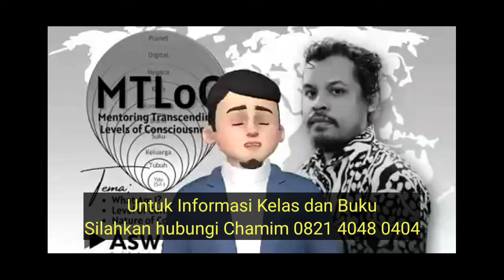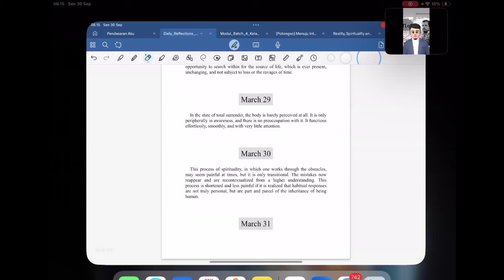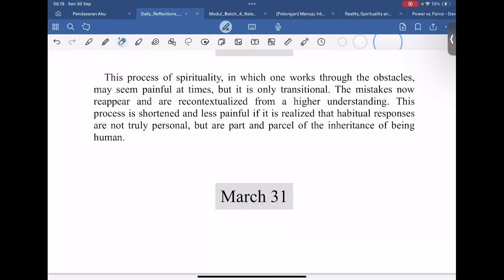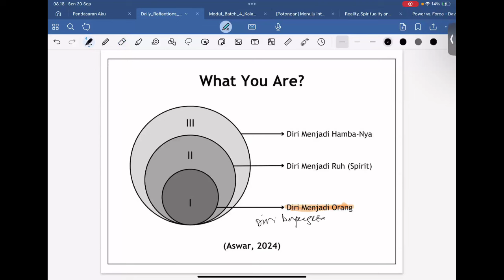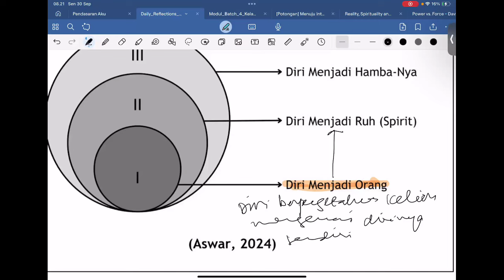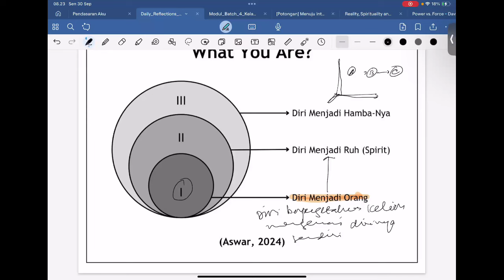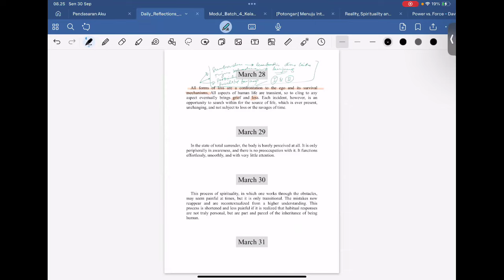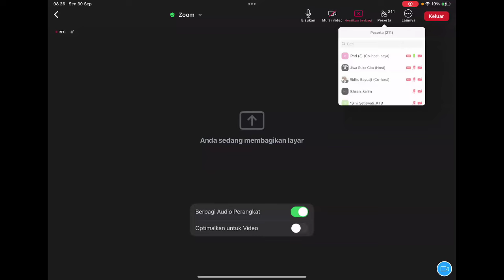Sadar Proses itu Penting !!! Tbp 30/09/24